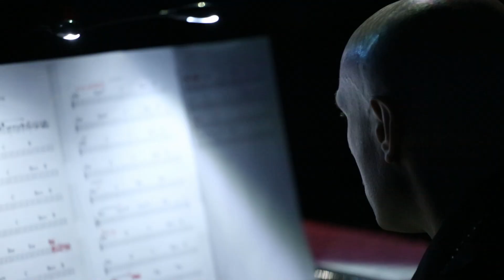SHE-la STORIES - Concert Highlights